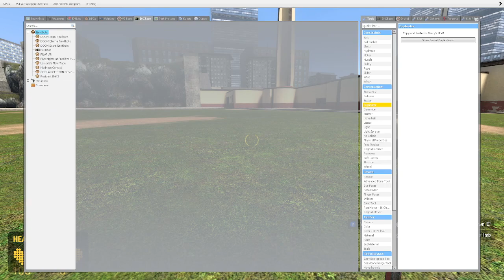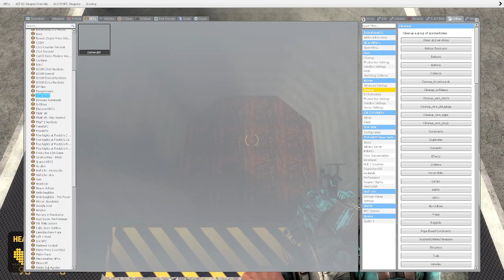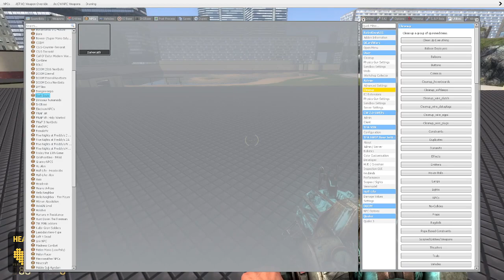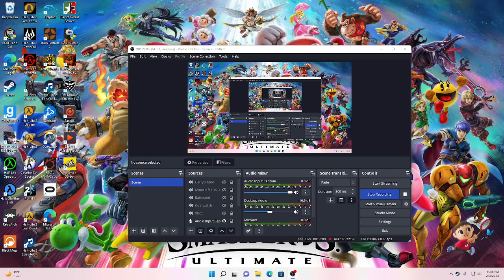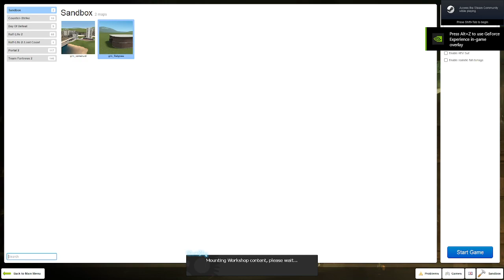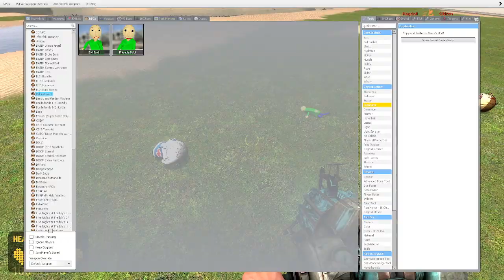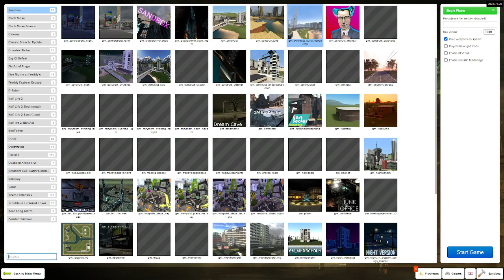HUGE Garry's Mod Bizarreness while also being My Birthday video with no DRAMA whatsoever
Title inspired by @PyrocynicalVEVO Where use two special words that makes up a video and its HUGE, and DRAMA but not use in the right way and plus were trying to demolish it since its muda (Useless).

Thoughts on Mr. Beast currying blindness: He did a good deed; Twitter is just twitter.

Thoughts on emo girls group chat leaked: funny but rude and disgusting that I want Makima to use her special devil contract plus there editing is terrible even though I don't edit or have an editor.

Finally, my thoughts on copyright drama: Just do you.